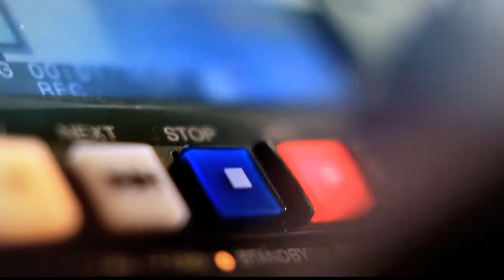Etapa 1B de Parques del Río [Punto de Giro] Telemedellín